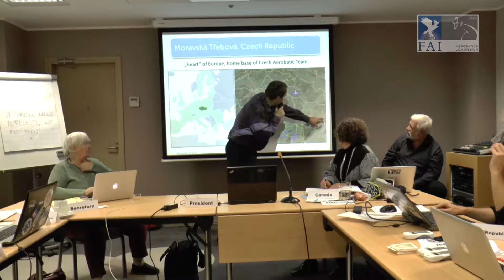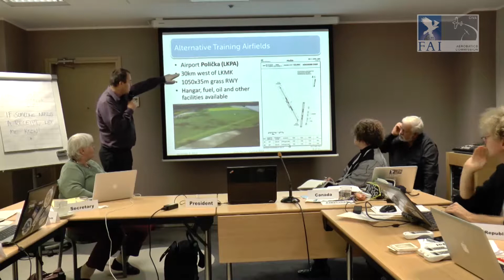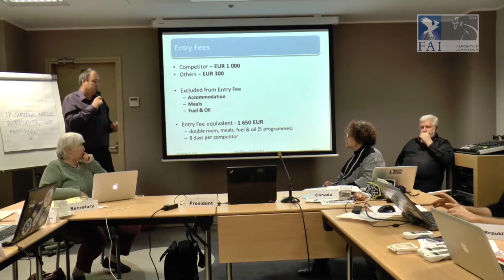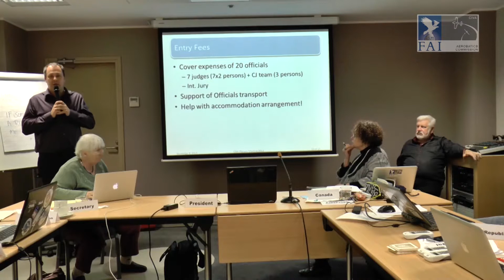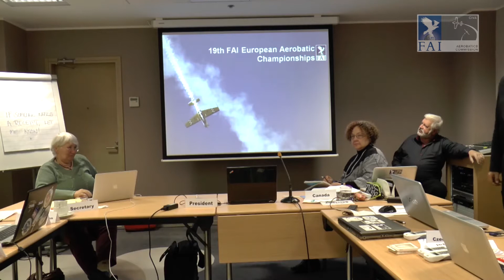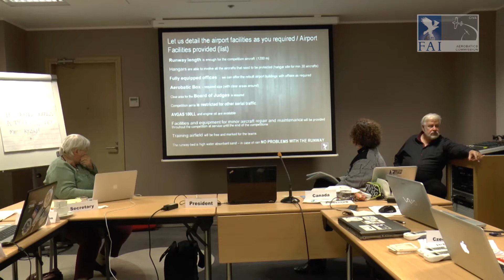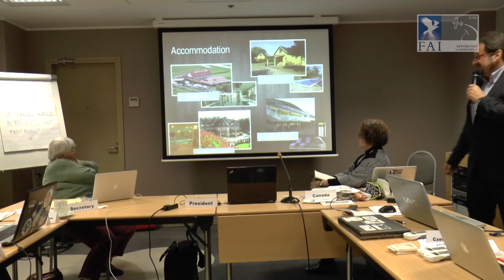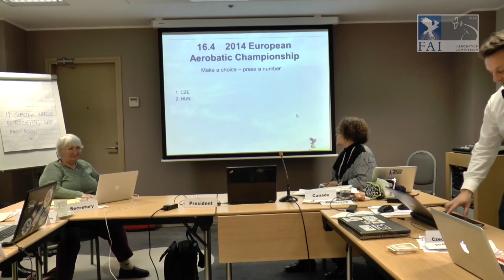CIVA Meeting 2013 Future Championships - EAC2014 CZE and HUN bids